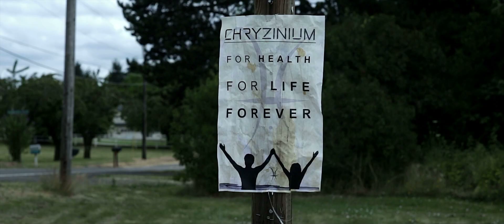Chryzinium - Official Trailer [HD]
Coming Soon September 8, 2014

John Gussman and his daughter Madison have a choice to make. To be a part of a new Chryzinium world or not. What is Chryzinium? What does it offer? And who brings it? A family forced to make a choice.

Directed by Rick Lord
Starring Rick Lord, Phoebe Jacobs, Tim Mark Wade, Phillip Wade, Tracy Wachter Webber and Danny O'Donnell